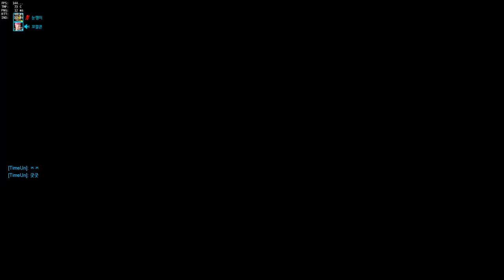[오버워치]82점 세계랭킹 135위 달성! [눈쟁이]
아프리카에서 방송도 하고있습니다.